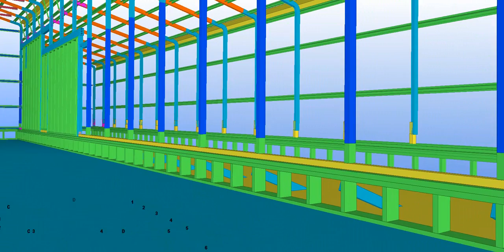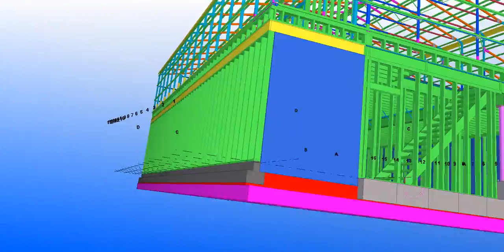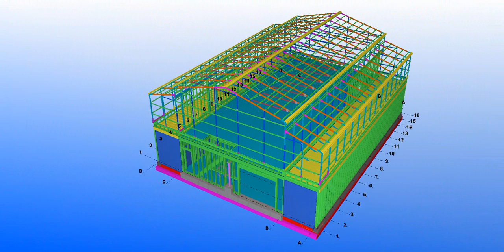TEKLA MODEL OF WORKSHOP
Steel and wood construction. 2440 parts using Tekla Primary.